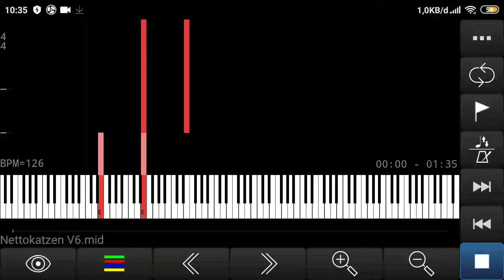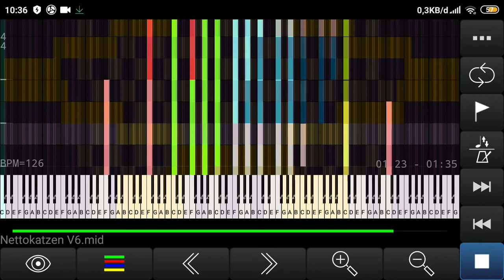Nettokatzen v 6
crash sound 🙁